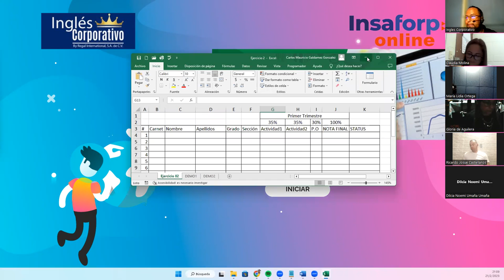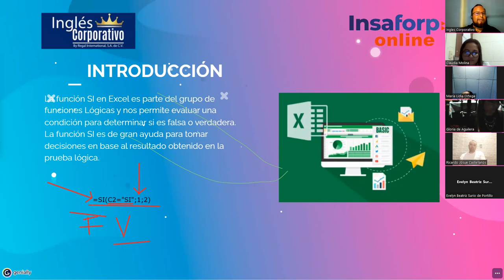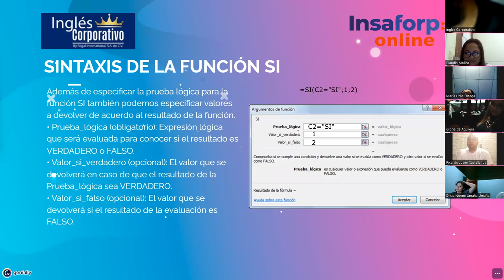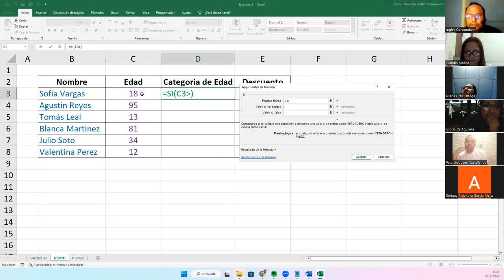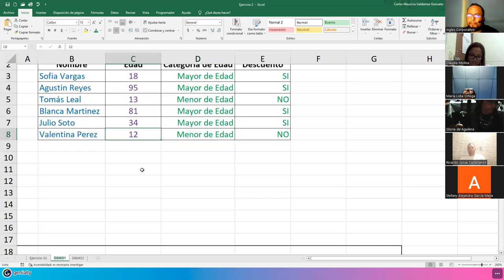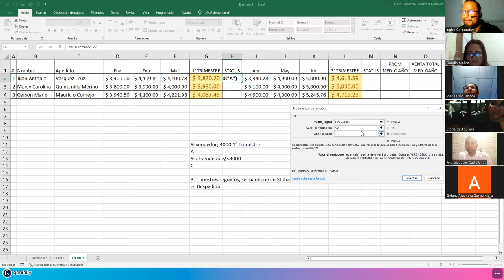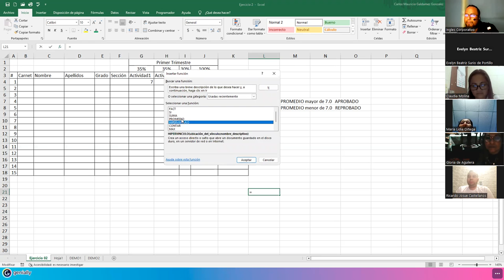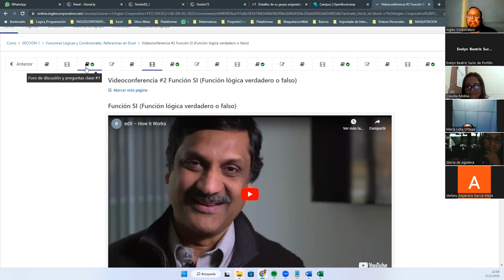Sesión 02-21-02-23-29811-8017-0010/2023-Galdámez-Función SI en Excel